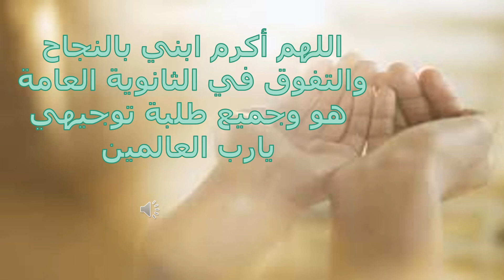يارب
دراسات تاريخية